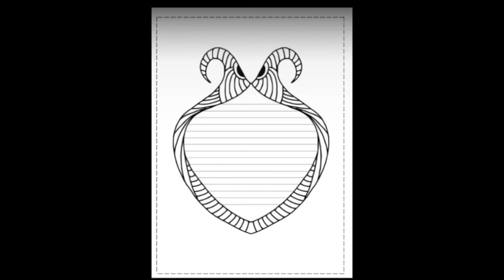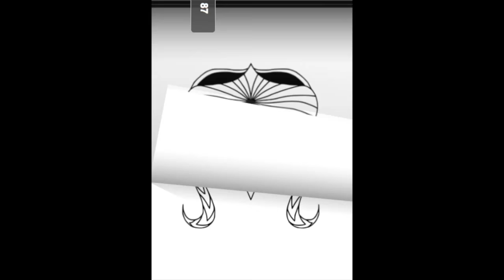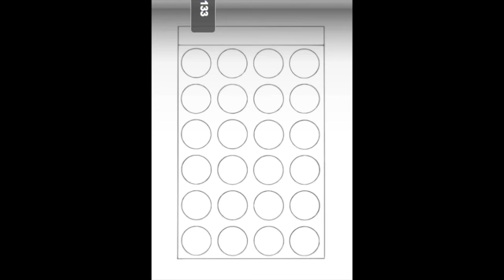Mini'Weirdie's 1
Color A Mini'Weirdie A Day with me ... the smaller alternative to Color A Weirdie A Day ... smaller, faster but still full on with fun ! This one contains 1 Mini'Weirdie for each day 31 days ... + all images upside down as well so in total 62 drawings for your coloring pleasure... enjoy them and join Color A Weirdie A Day ! get it You can find my Patreon here